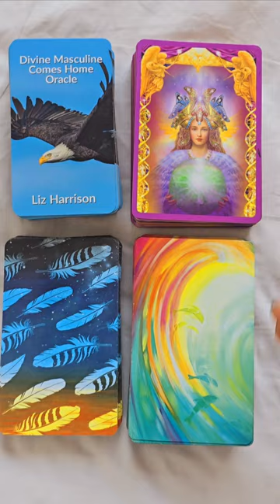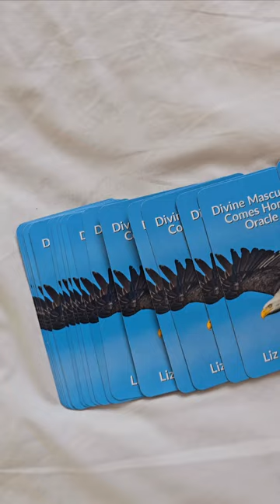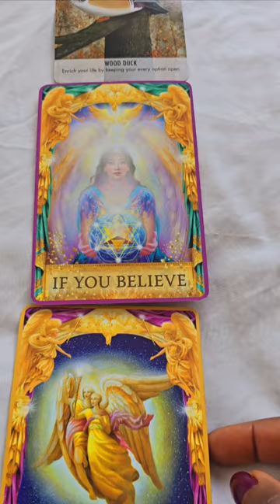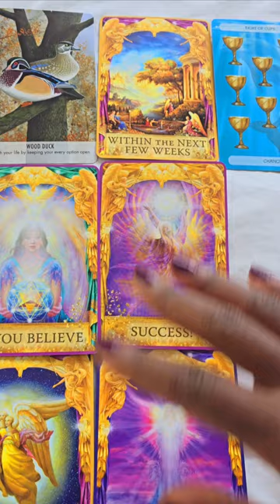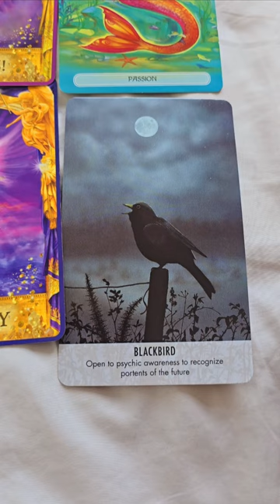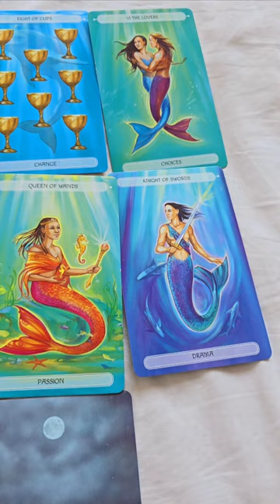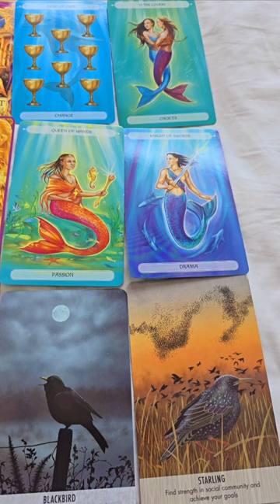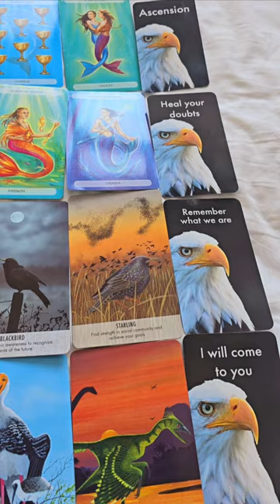Yes: Success in love/other areas. DM finding strength to dare to be different | World Illuminator11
Energy reading for DM, DF, the journey as we start the new week

Decks: Oceanic Tarot-Jayne Wallace, Bird Messages-Susie Green, Angel Answers-Radleigh Valentine, DM Comes Home Oracle-Liz Harrison

The video is about "Yes: Success in love/other areas. DM finding strength to dare to be different" but also tries to cover the following subjects:

Reunion
Divine Timing
Moving Forward

TITLE: Yes: Success in love/other areas. DM finding strength to dare to be different | World Illuminator11

👉 For a 1 on 1 sessions on Zoom for the TWIN FLAME INNER WORLD DEEP DIVE SESSIONS and the REGAIN YOUR POWER Sessions, contact me for more details via my email